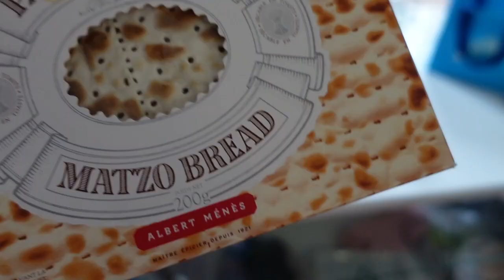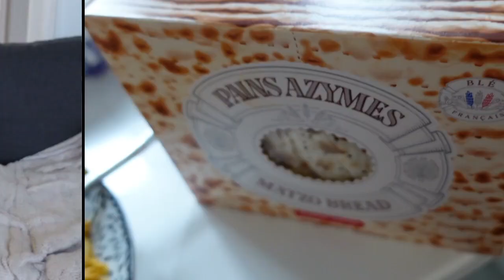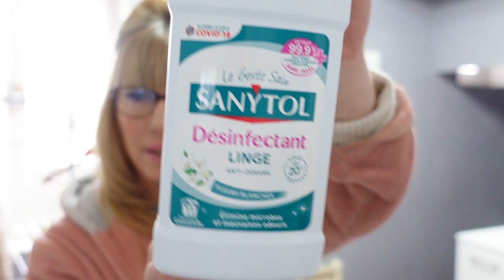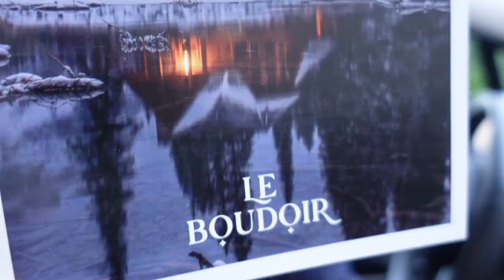ORGANISATION DE LA MAISON et DU TRAVAIL